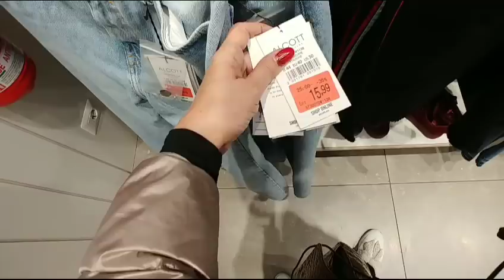Италия.Рим.Товары из ненатуральной кожи.Церковь КАКАЯ КРАСОТА